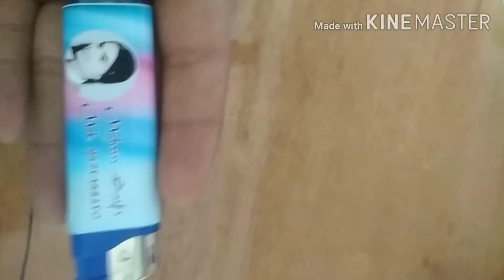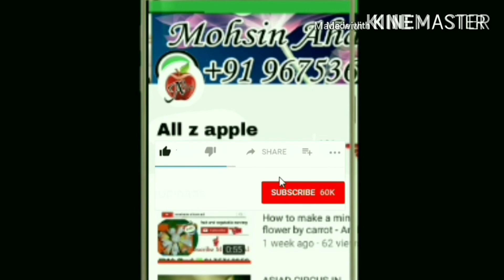smoking LIGHTER PRINTING/AZA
smoking LIGHTER PRINTING.
Custom Printed Lighters.
cigarette lighter printing machine.
AZA |全部是苹果| सबैzस्याउ | mindenzall | সবzআপেল | bütünzalma | almalzappe | كلzالتفاح |

Youtube Channel     Allzapple

दोस्तों यह ऐसा Youtube Channel है जहाँ आपको300 Product  Printing   , Printing Machine Mobile repair, Mobile aap और बहुत सी Printing  Technology का ज्ञान मिलेगा

Country_ = India

"fruit and vegetable carving art by  mohsin Ahamad"
 It is very, very beautiful fruit and vegetable carving. .I think my video are very, very talented and beautiful.all z apple |